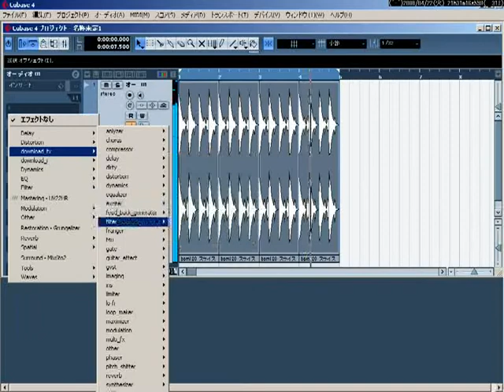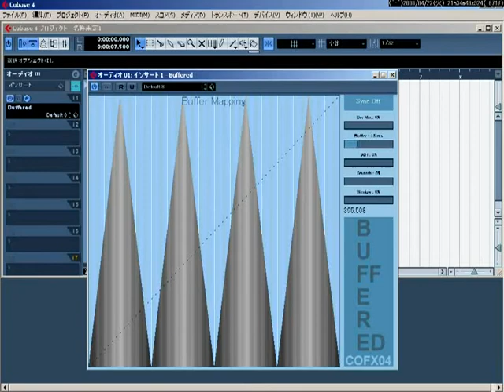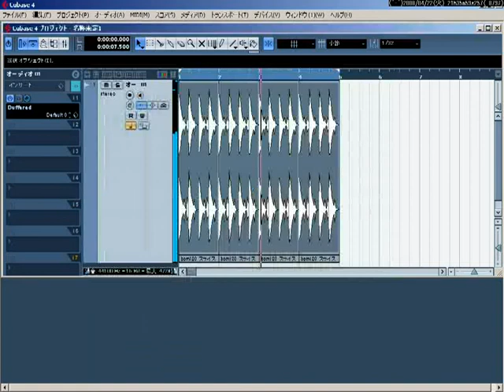buffered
vst fx